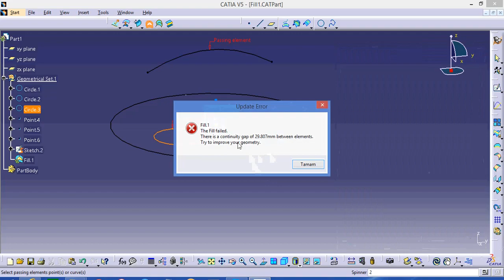FILL INNER BOUNDARIES - CATIA V5 - CATIALOG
CATIALOG